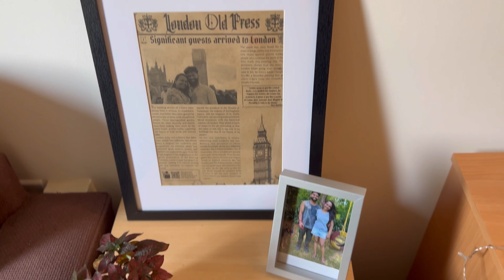London to Brighton Bike Ride // uk heart foundation// boys day out